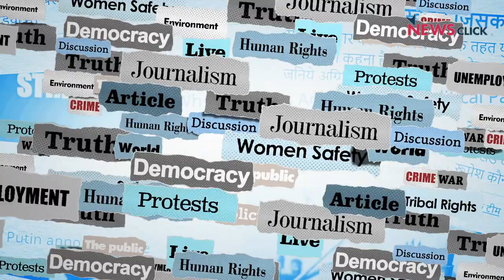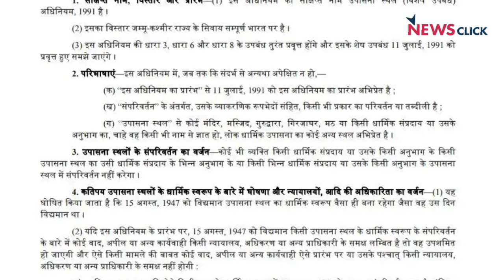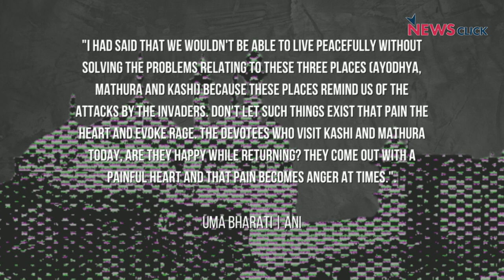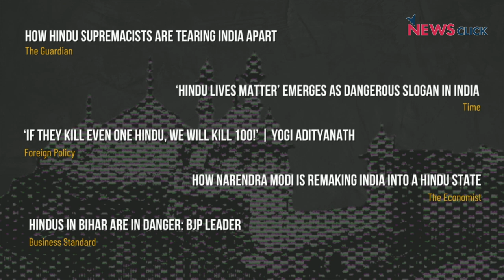Gyanvapi मामला बनेगा मुसलमानों के ख़िलाफ़ हिंसा का एक और ज़रिया?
Banaras के काशी कॉरिडॉर के बगल में बनी Gyanvapi Masjid का मामला फ़िलहाल कोर्ट में है, मगर भारतीय जनता पार्टी और हिन्दुत्ववादी संगठन इस मस्जिद को अयोध्या से जोड़ कर देख और दिखा रहे हैं। मगर इस मामले के कानूनी दांवपेच क्या हैं? और सत्ताधारी पार्टी इस सांप्रदायिक मामले को अपनी राजनीति के लिए इस्तेमाल क्यों कर रही है? इन्हीं सवालों के जवाब ढूँढेंगे हम Newsclick decodes के इस वीडियो में…